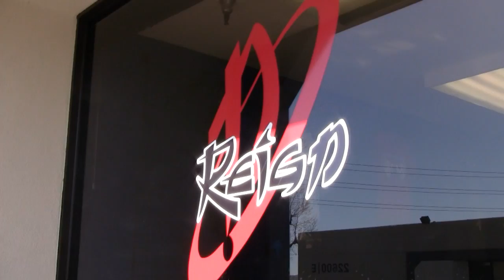Mark Munoz Gym: Urijah Faber, King Mo, Babalu, Antônio Rodrigo Nogueira, Ruffo Brothers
Aaron tru and LayzieTheSavage were on hand for the Opening of Reign Gym by Mark Munoz.  Guest include, the Ruffo Brothers, Mark Munoz, Miss Ra Ra, Ryan Loco, Big Nog, King Mo, Babalu, Big Nog, Urijah Faber and more.